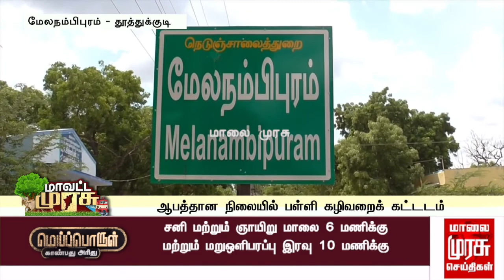மாவட்ட முரசு செய்திகள் | Mavatta Murasu News | Malaimurasu 23/07/2022